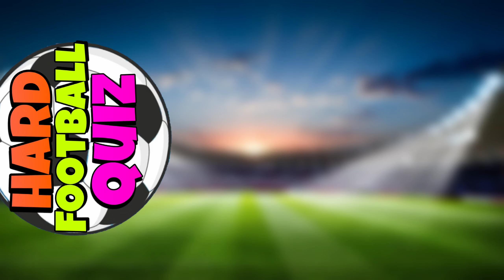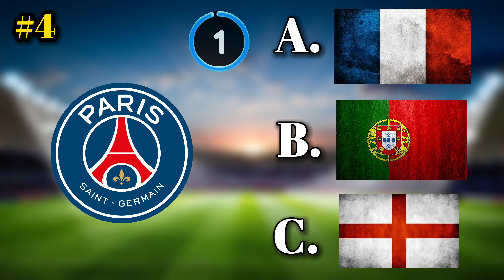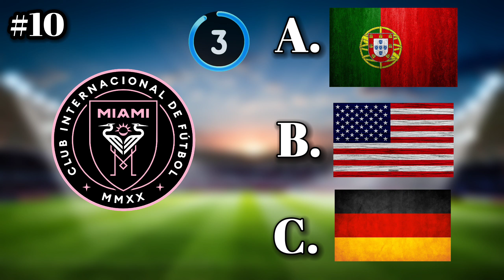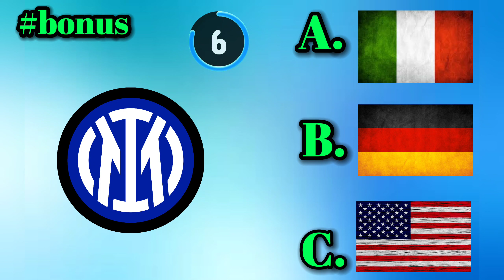GUESS THE COUNTRY OF EACH CLUB | QUIZ FOOTBALL ( JUNE UPDATED )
quiz , Guess the country of each club  :) ♡   ! test your  brain , test your football brain !!! 🧠

Music 🎶 : NCR beat box For Youtube
BrainHover  Phenomenal
Welcome to Hard Football Quiz ⚽️ . If you like watching or playing football , Test yourself and challenge your friends see who has more football knowledge
this channel is your heaven  . 😈 !

important  : all musics in this video , images  , footages is no copy right ✅  and the voice used in intro is my voice and isn't BOT or AI or VOICECHANGER .